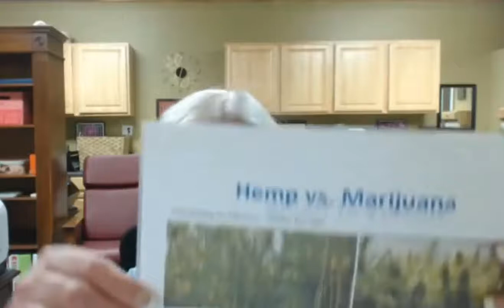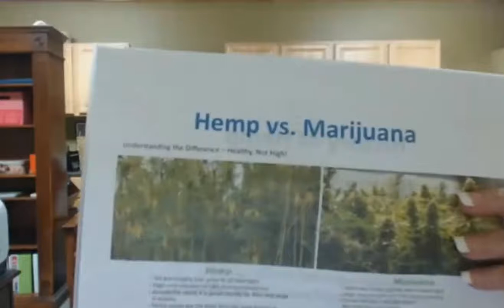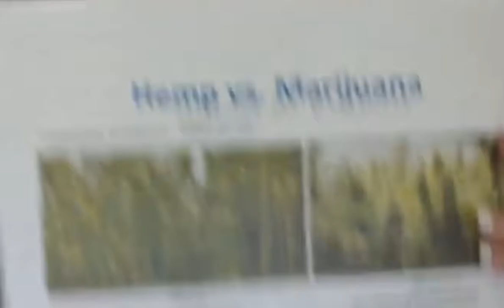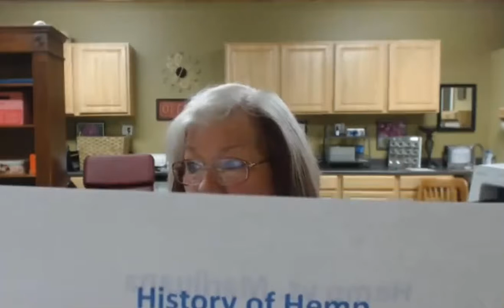Difference between hemp and marijuana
As a hemp educator, I love teaching people the difference between hemp and marijuana.  Most people don't realize you don't have to get high to be healthy!  Judi Farr is a speaker and visionary entrepreneur in the direct sales and cannabis space.